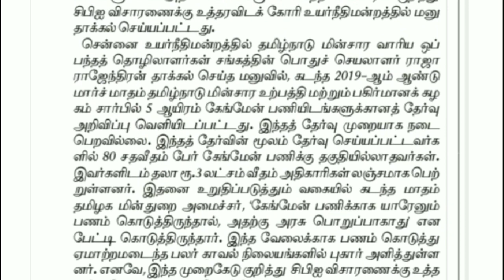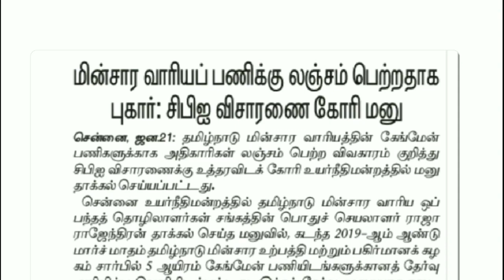Tneb gangman latest news cbi change case